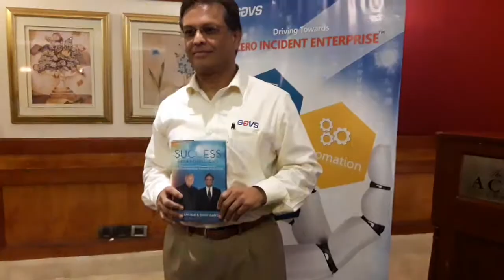GAVS TECHNOLOGY, SUMIT GANGULI, CEO ANNOUNCED ABOUT NEW INVESTORS "GAVS" PLAN & IP LED SOLUTIONS!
GAVS TECHNOLOGY, SUMIT GANGULI, CEO ANNOUNCED ABOUT NEW INVESTORS "GAVS"  GROWTH PLAN & IP LED SOLUTIONS.